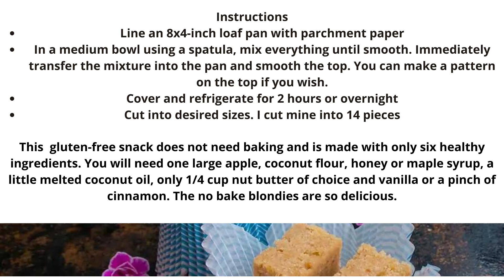EASY FOR KIDS....NO BAKE BLONDIES (GLUTEN FREE)..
NO BAKE BLONDIES.
ELECTRIC HAND MIXING BOWLS SET.

BAKING FOR THE HOLIDAYS COOKBOOK..